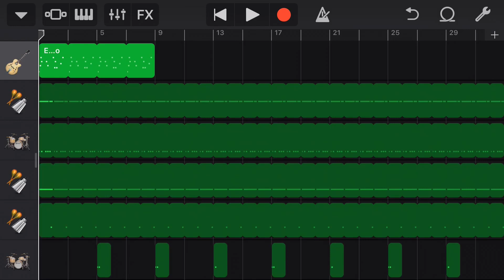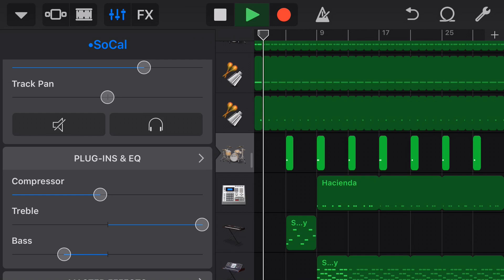Diamond platinumz- Baikoko (unofficial Instrumental)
This video is made to inspire young people to use effectively the resources that they have to fulfill their dreams..

This entire beat is made using an GarageBand on free app on iPhone.